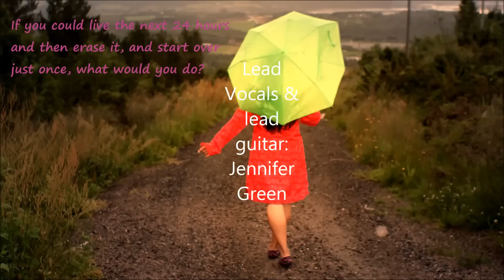Hallelujah cover- Jennifer Green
Vocals & lead guitar + 3rd voice- Jennifer Green
Bass guitar, back guitar, 2nd vocals- Tom Juvi Dale Fagerlie
strokers & production- Sivert Hovde

"Hallelujah"

Hallelujah, Hallelujah
Hallelujah, Hallelujah

Her beauty in the moonlight overthrew you

Hallelujah, Hallelujah
Hallelujah, Hallelujah

Baby I have been here before
I know this room, I've walked this floor
Love is not a victory march

Hallelujah, Hallelujah
Hallelujah, Hallelujah

There was a time when you let me know
And remember when I moved in you
The holy dove was moving too

Hallelujah, Hallelujah
Hallelujah, Hallelujah

Was how to shoot at someone who outdrew you
It's not a cry you can hear at night
It's not somebody who has seen the light

Hallelujah, Hallelujah
Hallelujah, Hallelujah